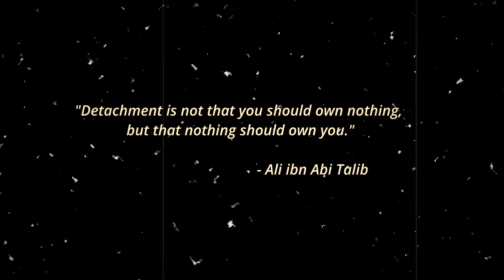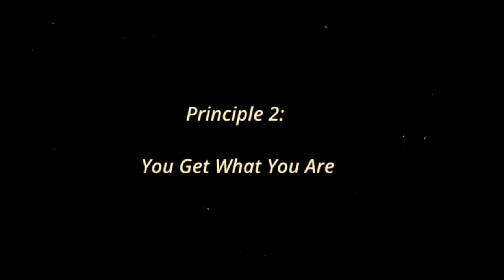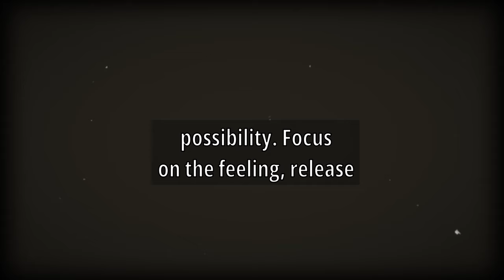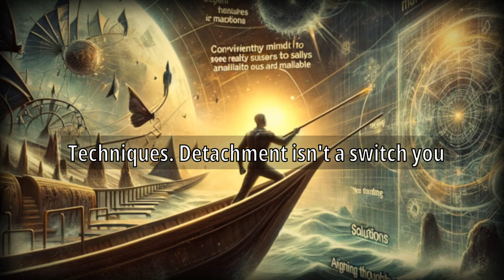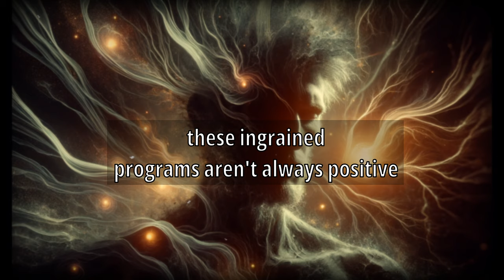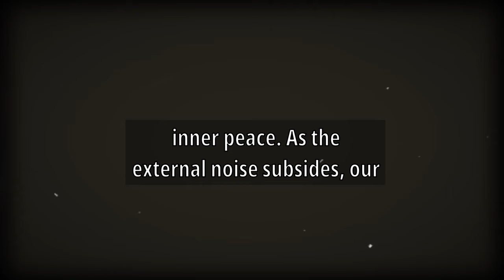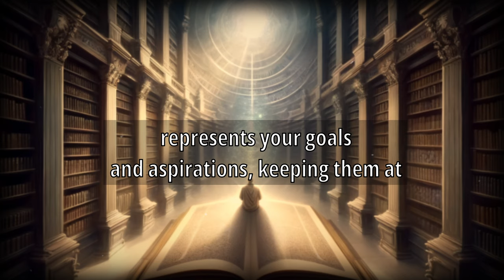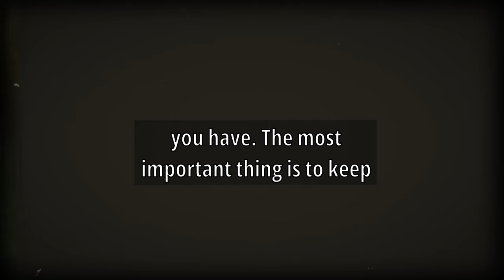HOW to DETACH. Detachment IS the game changer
Tired of chasing your dreams only to feel them slip further away?  Discover the transformative power of detachment and how it can unlock a whole new level of abundance in your life. In this video, we debunk common misconceptions, explore practical techniques, and dive into the surprising connection between detachment and success, even in the business world.  Get ready to rewrite your subconscious programming, release limiting beliefs, and open yourself up to a world of possibilities!